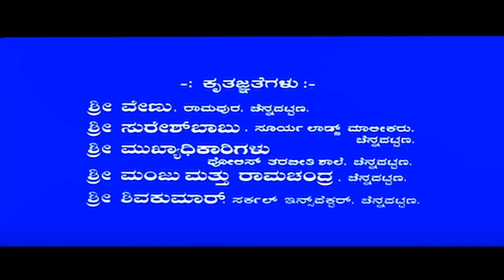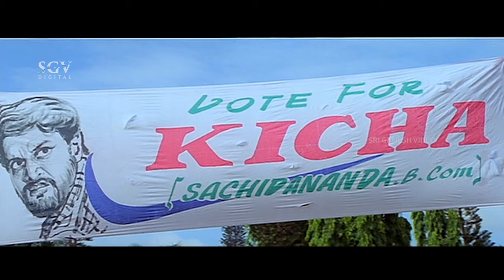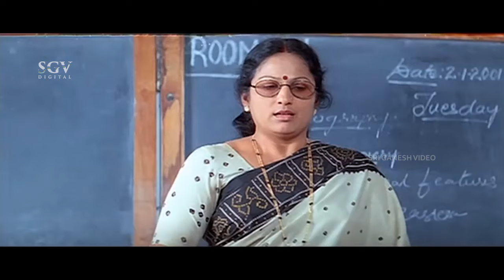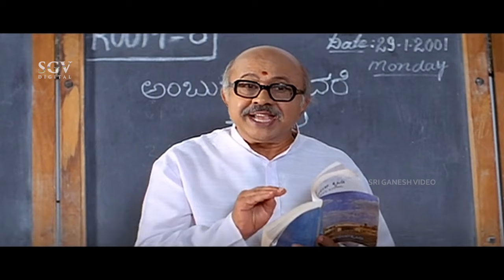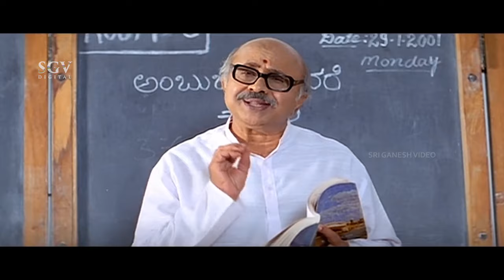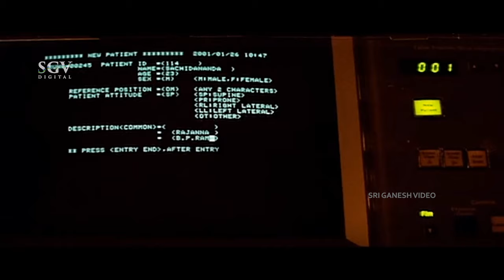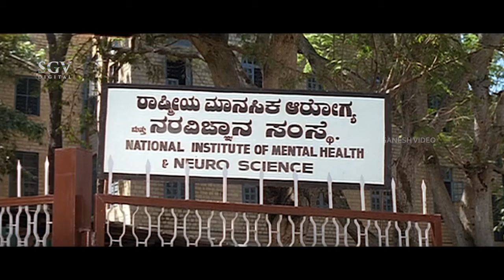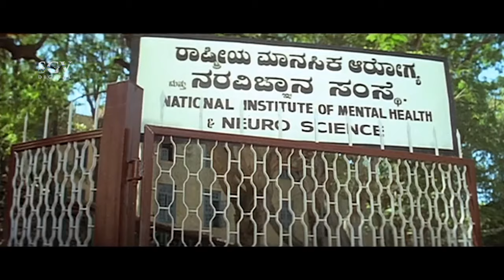Huccha - ಹುಚ್ಚ | Kannada Full HD Movie | Kiccha Sudeep | Rekha | Love Story Movie | N Omprakash Rao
Watch Huccha Kannada Full HD Movie. Starring : Sudeep, Rekha, Bhavya On SGV Digital - Kannada Full Movies Youtube Channel.

Also Starring : Baby Raksha, Namitha, Shailaja Joshi, Sanha, Pavithra Lokesh, M N Lakshmidevi, Tharakesh, Anju Mahendra, Umesh Punga, Kote Prabhakar

Director : N Omprakash Rao
Banner : Oscar Films
Presenter : H A Rehaman
Producer : Smt K Meharunnisa Rehaman, K Musthafa
Story : Bala (Remake of Sethu (Tamil) (1999))
Screenplay : Bala
Dialogue : M S Ramesh, Rajashekar
Lyrics : K Kalyan

Huccha – ಹುಚ್ಚ2001*SGV